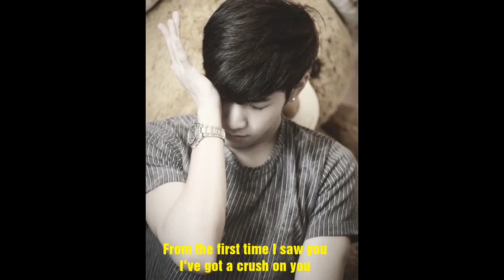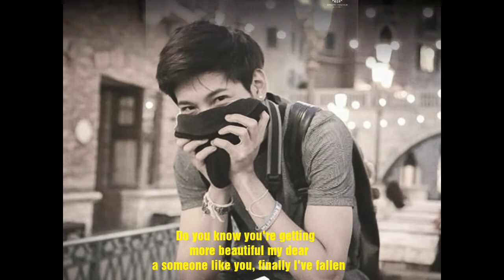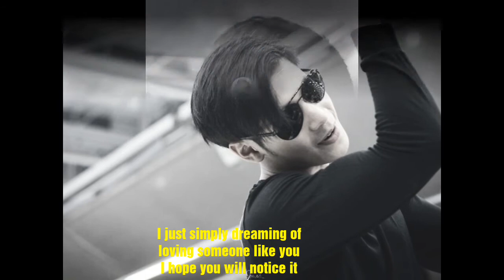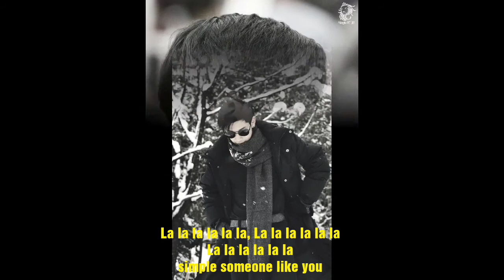ISANG TULAD MO By Daniel Padilla (Singto Prachaya ปราชญา เรืองโรจน์ )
Dedicated to Singto Prachaya ปราชญา เรืองโรจน์ (Fanmade)

CREDITS:
Song:  ISANG TULAD MO (Someone like you)
Singer: DANIEL PADILLA